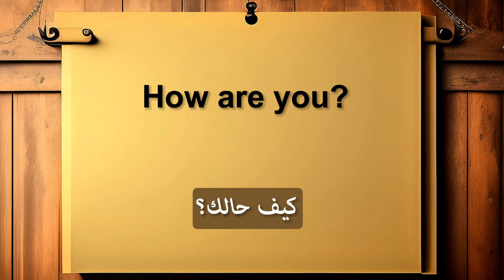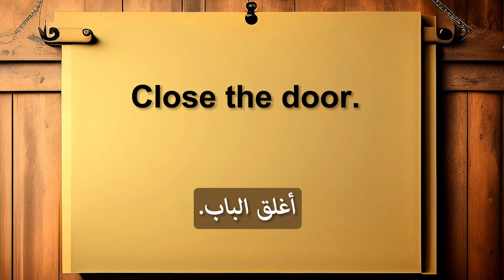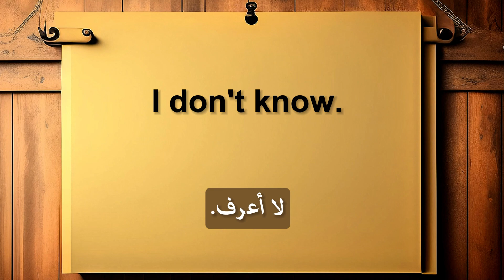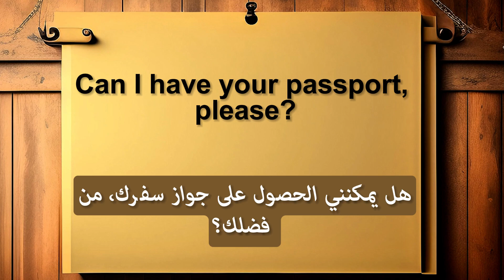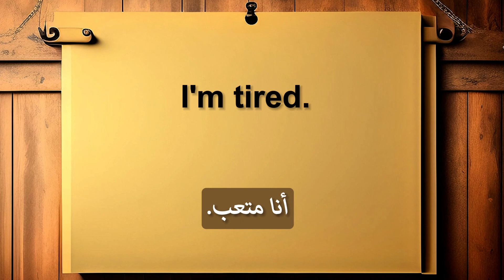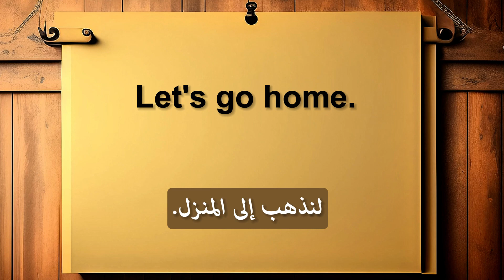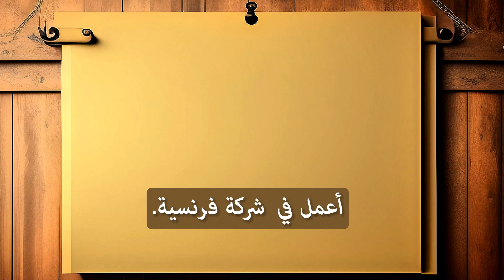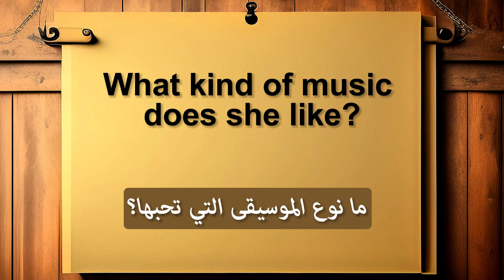🚀🚀طريقة بسيطة جدا لتعلم اللغة الإنجليزية, ✅✅أفضل قناة لتعلم اللغة الإنجليزية